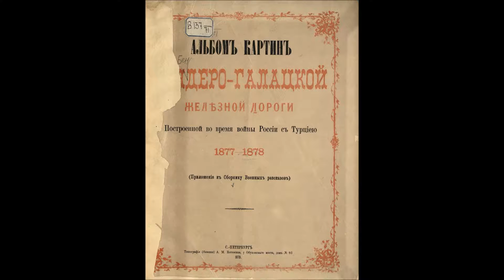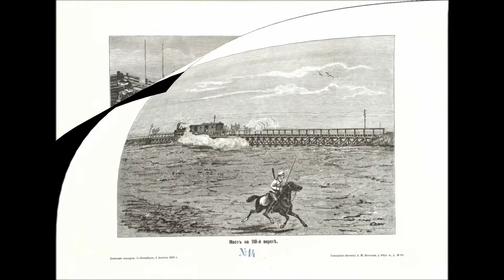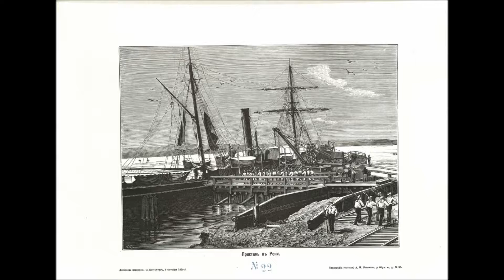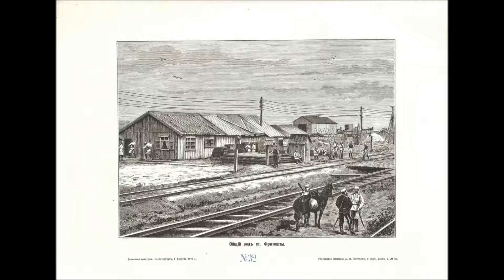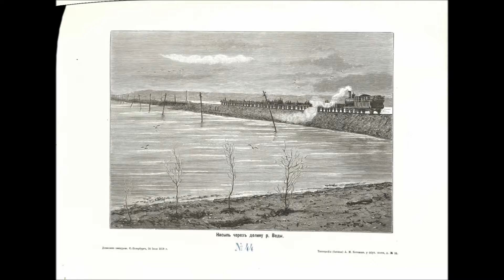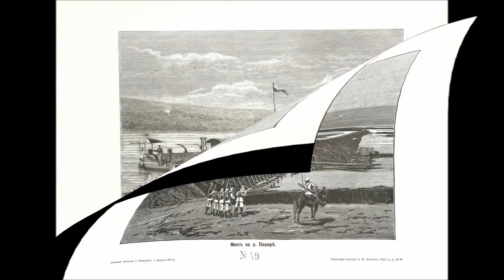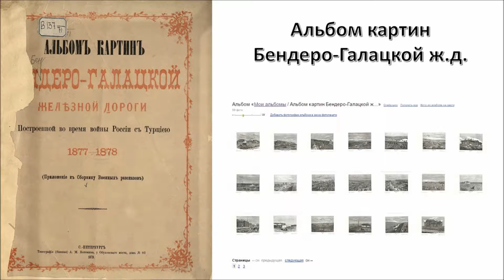жд Альбом картин Бендеро-Галацкой, 1879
жд Альбом картин Бендеро-Галацкой
по материалам:
Песня Лейб-гвардии Финляндского полка - исп. хор Валаамского монастыря
Знают турки нас и шведы